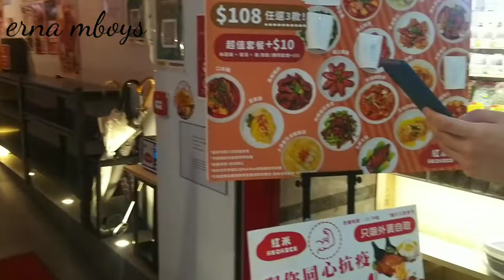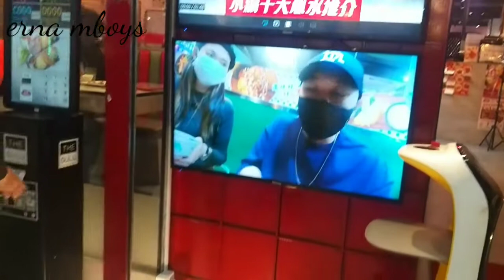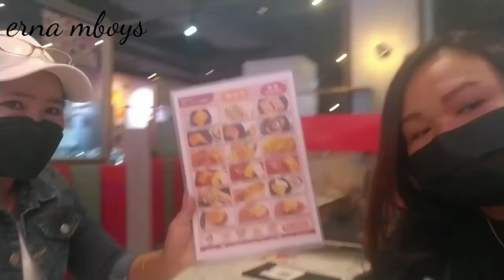Kuliner halal || ala thailand resto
hallo shobatku semuanya di vidioku kali ini ingin berbagi tau tentang liburan ku .makan atau kuliner di thailan resto ya teman-teman .pas waktu liburan

simak vidioku yuk moga kalian terhibur ,makasih buat teman-Teman semua yg sudah surpot chanelku ..